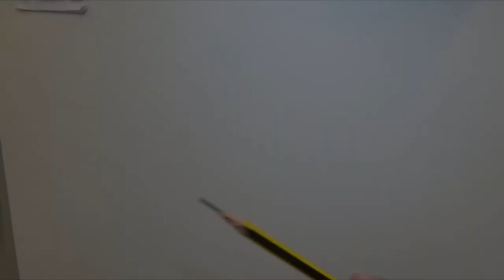Why is Life Drawing Good for Your Art?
45 minutes life drawing at The Liver Sketching Club in Liverpool with model Izzy.
Graphite on A3 paper.
Also an overview of why is life drawing good for your art.